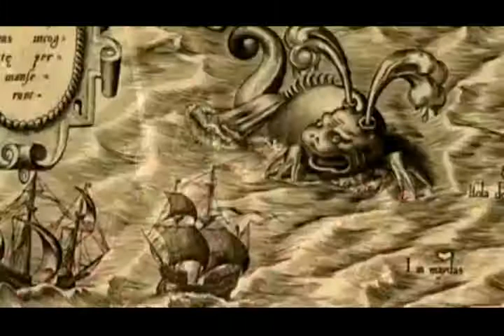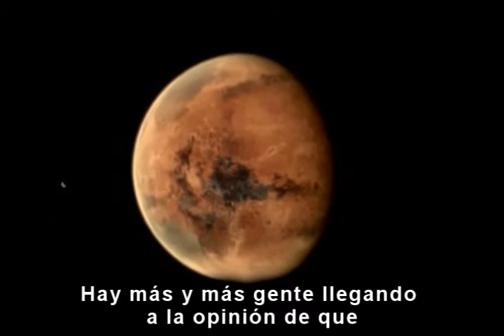Symphony of Science - The case for Mars subtitulado al español.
Video original de John Boswell (Symphony of Science) subtitulado al español por mí.